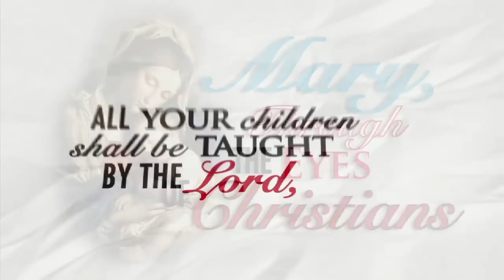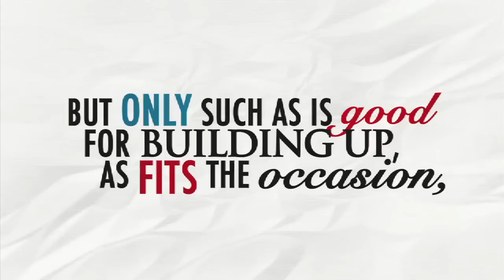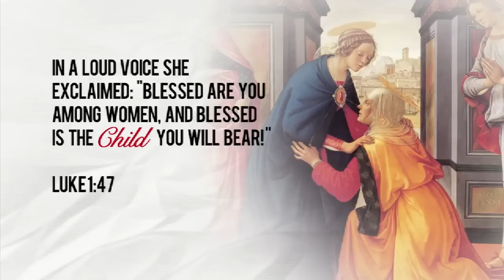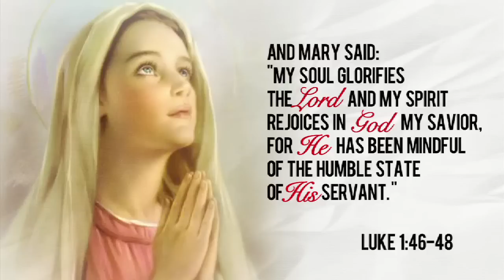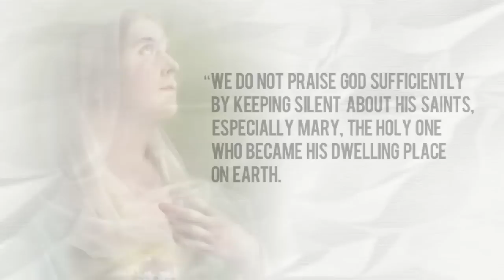The Word Exposed- Catechism (Blessed Virgin Mary)